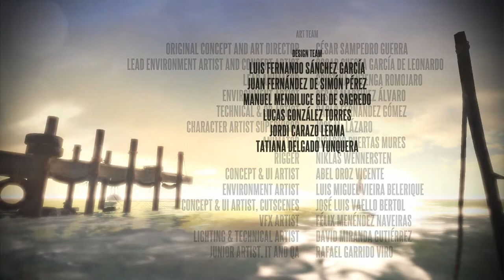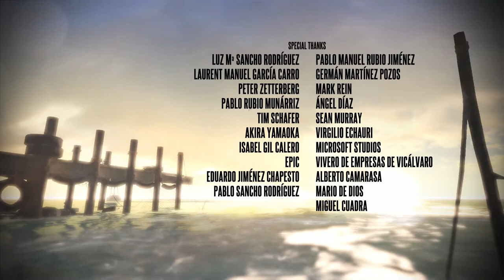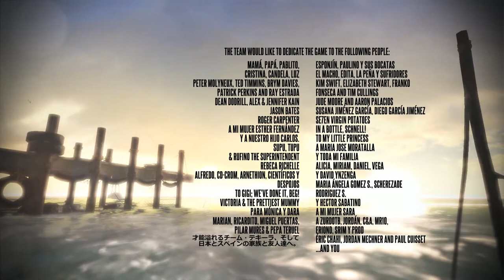Fin - Deadlight - Et la lumière mourut... [FR]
Yo bande de Roger c'est le Matt et on se retrouve pour la fin du let's play sur deadlight.
Bonne vidéo!